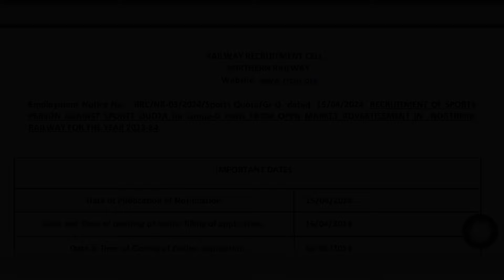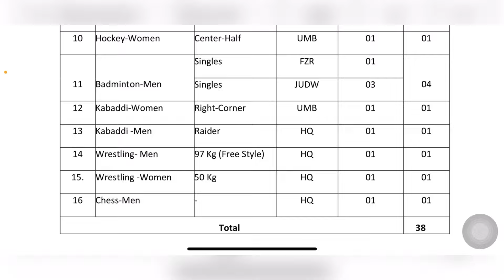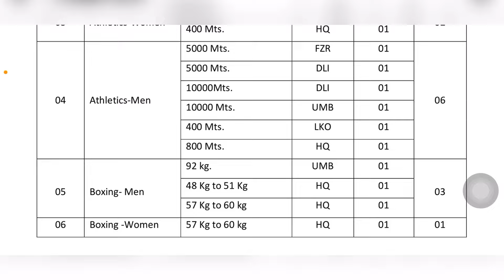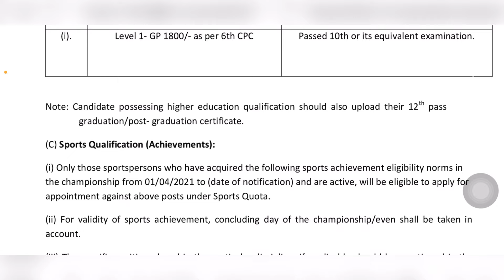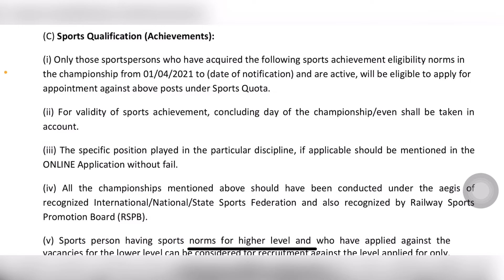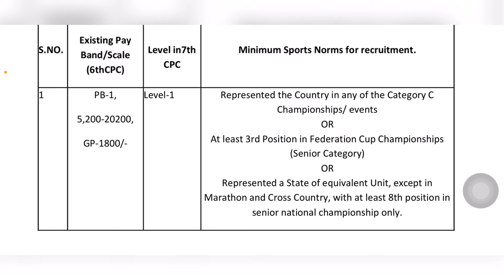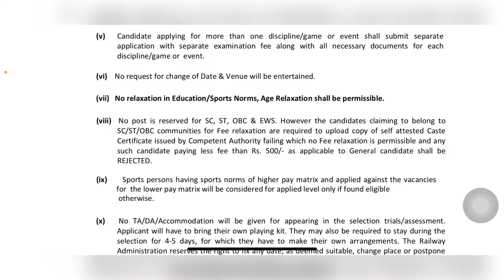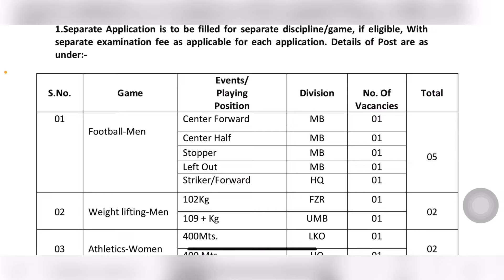Railway Sports Quota Recruitment 2024/ Northern Railway Sports Quota Bharti 2024/ Railway jobs 2024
✅Apply online.

Northern railway sports quota recruitment 2024 date
Northern railway sports quota recruitment 2024 apply online
Northern railway sports quota recruitment 2024 apply
Sports Quota Jobs in Railway
Railway recruitment
Northern railway recruitment
Northern railway jobs 2024
Northern railway jobs
Northern railway vacancy 2024
Northern railway vacancy
Sports quota bharti
Sports quota recruitment
Sports quota jobs
Sports quota vacancy
Sports quota
Sports Bharti
Sports jobs 2024
Sports vacancy
Sports
Information Adda
Information Adda
Information Adda 4481
Information Adda 4481

🔴KEEP SUPPORTING….